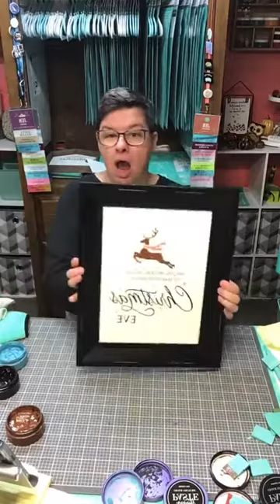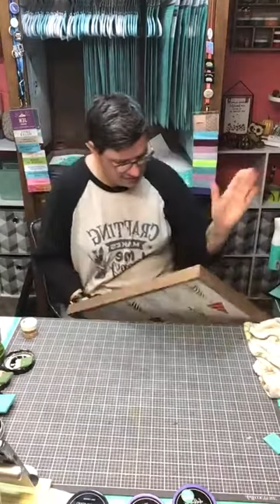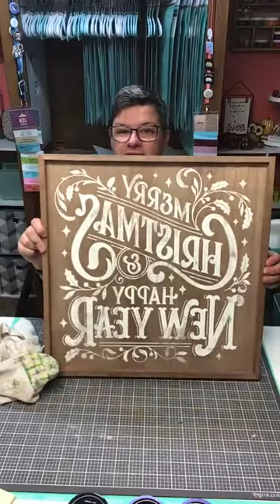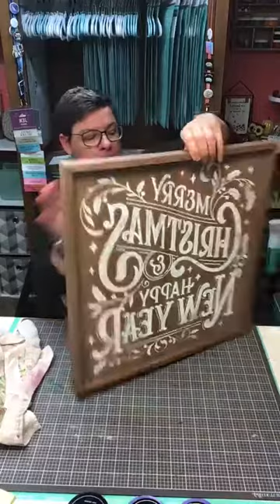Let's make some Christmas Projects!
Welcome to Jenifer Benner  - Deaf Crafty Jen’s Page!  I am excited to share to show what I am working on!  I will show you what Chalk Couture is all about!  Again, WELCOME!!  Please share the page with your friends and family! Thank you!

Need to ask more questions MESSAGE ME Jen @ JeniferBenner dot com

If you are interested in joining a Designer Team or Hobby Craft -